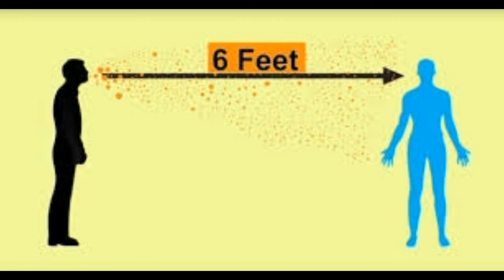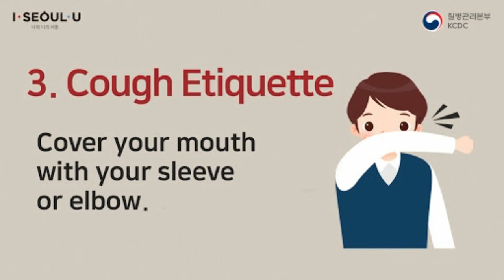Coronavirus disease (COVID-19) An Ayurvedic Medicine